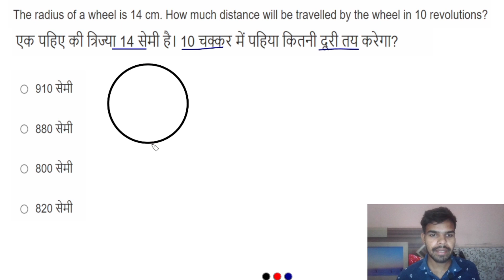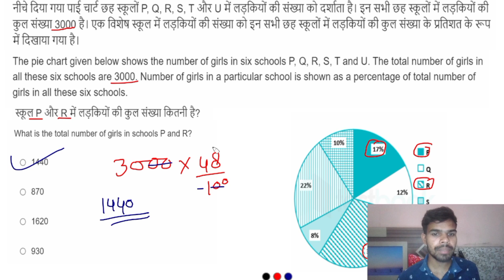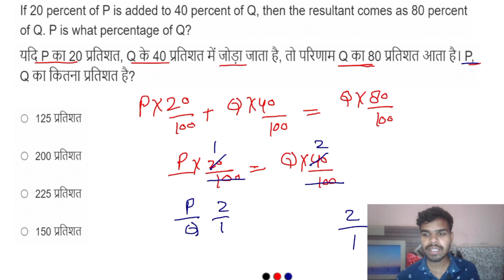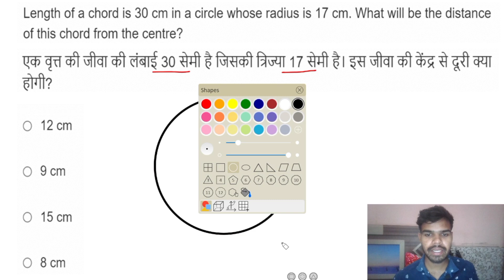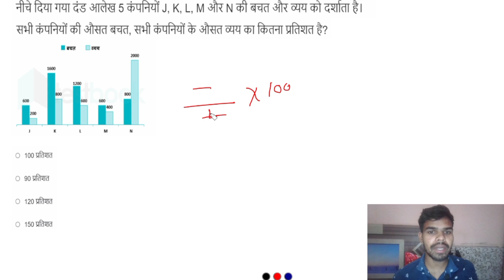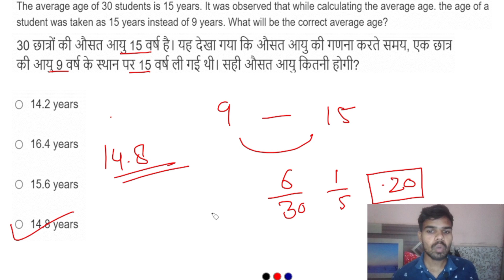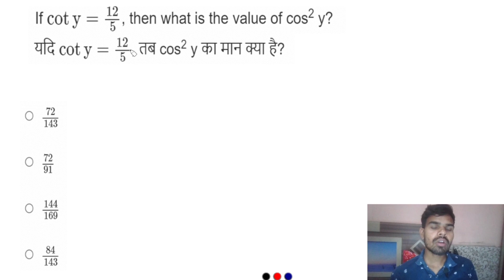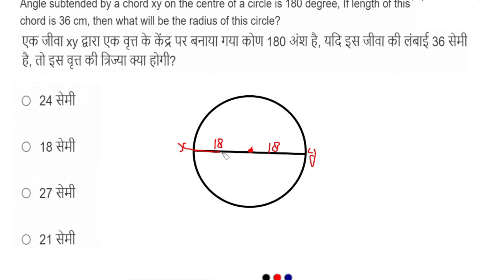Paper Solution || SSC-CHSL-PYQ || shift-1 (9-March-2023) || math by Anupam sir || Gostudy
Paper Solution || SSC-CHSL-PYQ || 10-March-2023-shift-2nd || math by Anupam sir || Gostudy
ssc CHSL pyq
ssc CHSL paper solution
ssc CHSL shift 1 solution
ssc CHSL 2022 papaer solution
ssc CHSL 2023 paper solution
ssc CHSL math question
ssc CHSL math paper solution
SSC MTS papaer solution
ssc cgl math paper solution
math PYQ question
math solution
math PYQ solution
ssc CHSL all shift solution

ssc chsl maths syllabus 2023
ssc chsl math analysis 2021
ssc pyq math
ssc pyq maths
ssc pyq maths book
ssc chsl pyq maths
ssc gd pyq maths
ssc mts pyq maths
ssc cpo pyq maths
math pyq ssc
math pyq ssc cgl
math pyq ssc
maths pyq ssc chsl
maths pyq ssc gd
maths pyq ssc mts
maths pyq ssc cgl mains
maths pyq ssc cgl tier 2
ssc math pyq book
ssc chsl math 2023
ssc chsl math 2023 all shift questions
ssc chsl math 2023 syllabus
ssc chsl math 2023 paper
ssc chsl math 2023 analysis
ssc chsl math 2023 question
ssc chsl 2023 math solution
ssc chsl 2023 math preparation
chsl math
chsl maths classes
chsl maths
chsl math classes 2023
chsl maths previous year question paper
chsl maths pyq
chsl math practice set
chsl math syllabus 2023
chsl math analysis 2023
chsl math classes 2022
cg|| math
cgl maths classes
cgl maths pyq
cgl math practice set
cgl math
cgl math previous question papers
cgl maths pyq neon
cgl maths previous year paper
cgl math analysis 2022
cgl maths syllabus
ssc chsl maths classes 2023